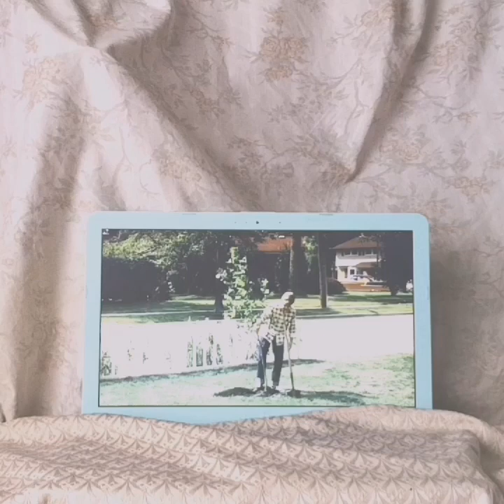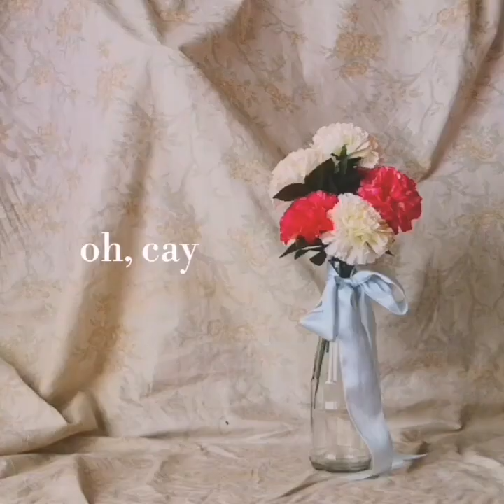takes two to slow dance (an original) | "Flipped' inspired | oh, cay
If Bryce Loski could sing, what would he sing to Julie?

Long have I been dreaming of writing a piece for this good old book-turned-film, ‘Flipped.’ I wanted Loski’s lines to be sung, for they speak for the most of us.

This remains one of my loved films. I wanted, at least my words, to do some justice.
I hope I did somehow ahuu.

Here is Bryce's lines, re-imagined.

'takes two to slow dance'
oh, cay

I never understood just where I want you to be
I always know just how to push you away;
a few inches away from me

I want you far but not too far to disable me from seeing your eyes gleam
I want you close but not far too close for me to brush your skin
its softness stings

tell me

How can you laugh
carefully behind me, dear?
beautifully behind me, dear?

You walk and talk like the movies
You tug and stretch my heartstrings
I wish I was braver to climb that sycamore tree

My chest aches one pleasant ache
when you walk with grace
it’s much for me to take

I’m all flipped, take a look,
you sent me a gentle tidal wave

Things look much clearer on a hundredth look
Good gracious, you look even more beautiful
Sorry this is all it took

It takes two to slow dance
You’ve been dancing alone, let me take your hand
For placing your heart and feet on first,
right now, it’ll be my turn

Prance, prance, prance
alongside you, dear
I long to laugh alongside you, dear

laugh, laugh, oh laugh carefully beside me, dear
alongside me, dear